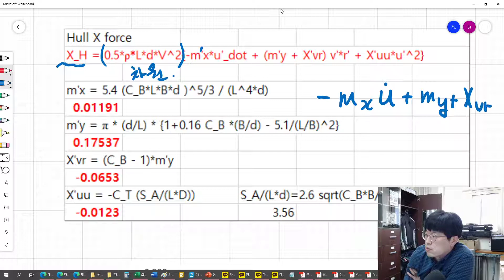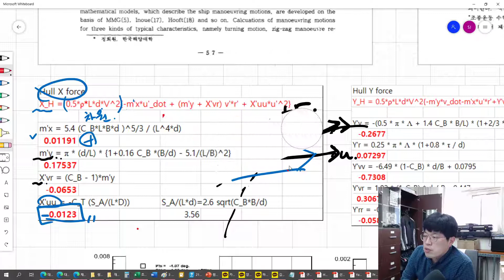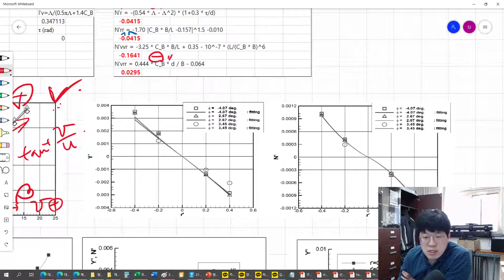[CNU NAOE] 선박내항조종 3-3 선박의 조종 (15)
수상 조종 운동 모델링: 저항, 사항